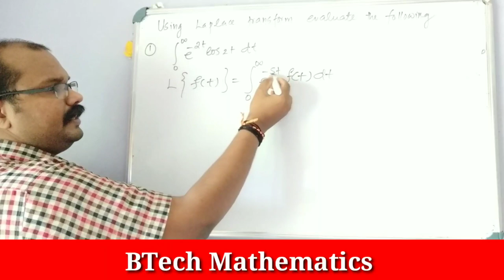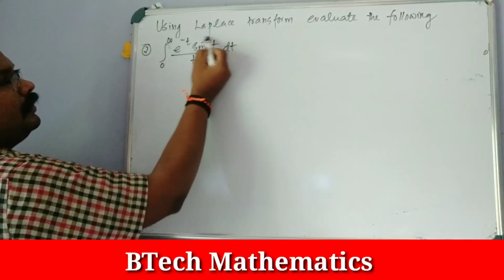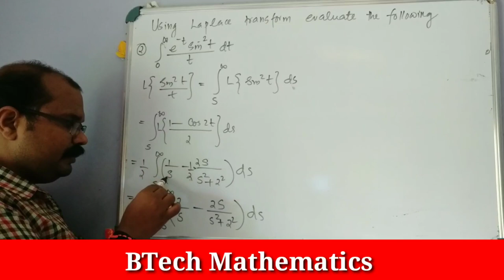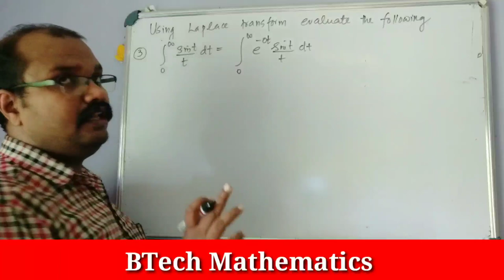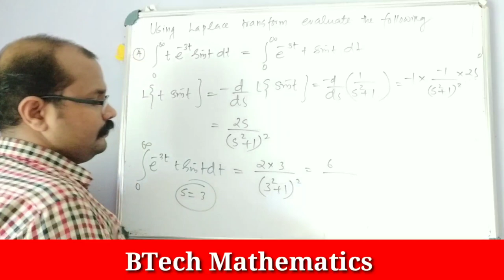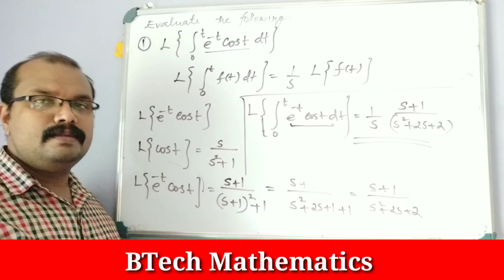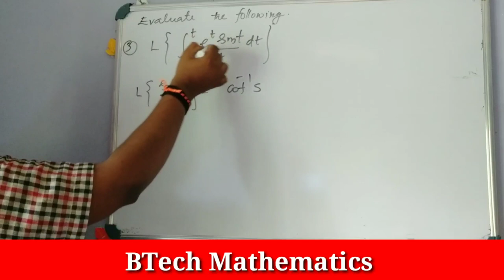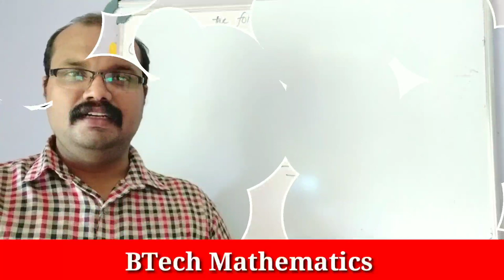Evaluation of Integrals using Laplace Transforms | Laplace Transforms (Part 11)| S2(2019)|S4(MA 202)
Evaluation of Integrals using Laplace Transforms
Laplace Transforms (Part 11)
S2(2019)
S4(MA 202)

KTU BTech

btech_mathematics